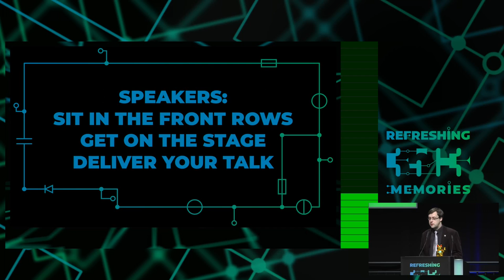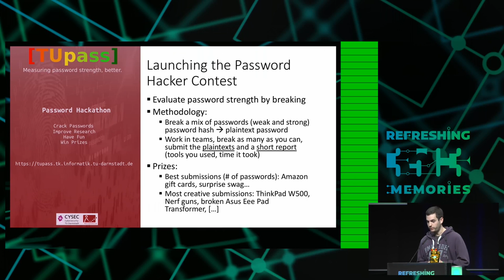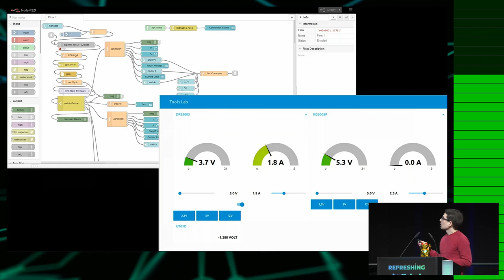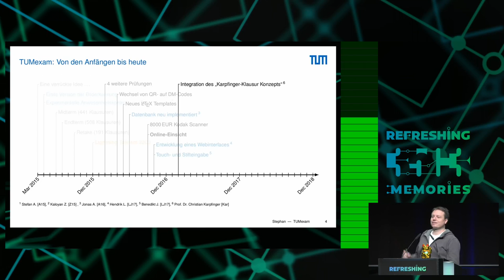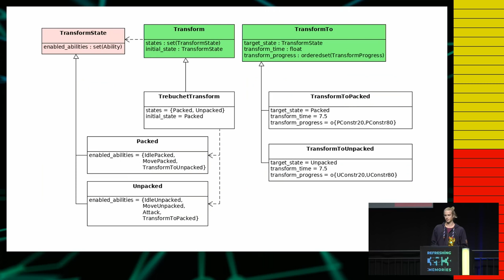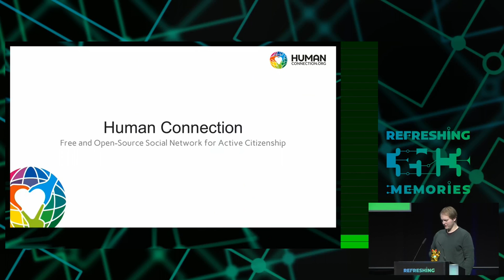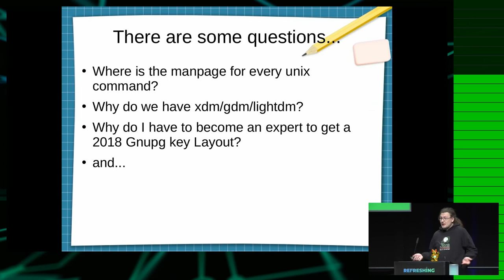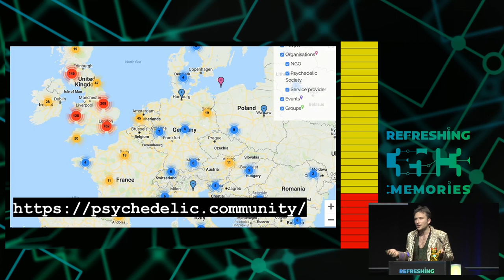35C3 - Lightning Talks Day 3 - traduction française